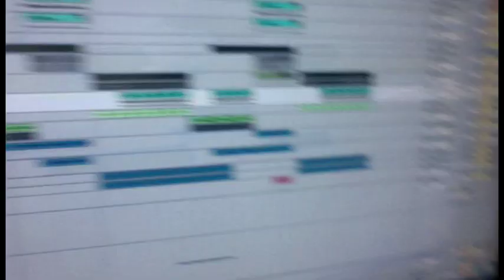NSG x Novation SL - Dirty Fat Boy Rough Mix